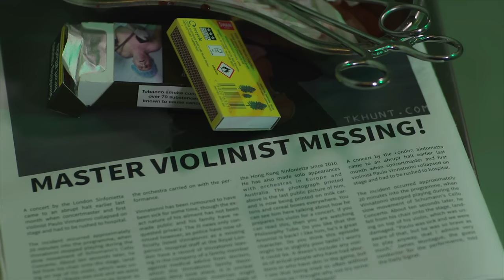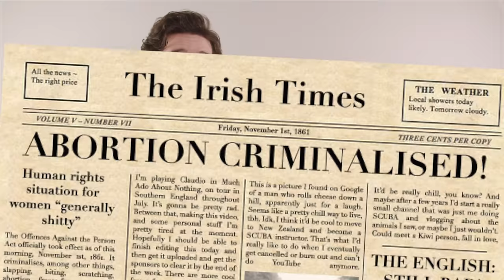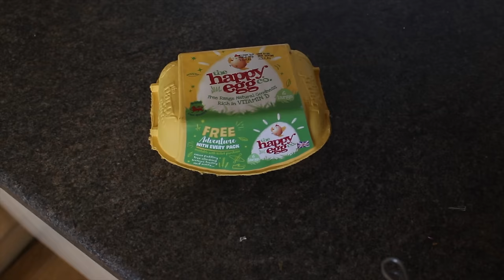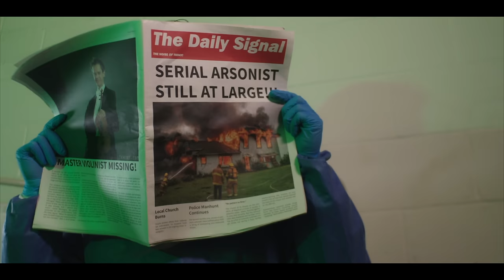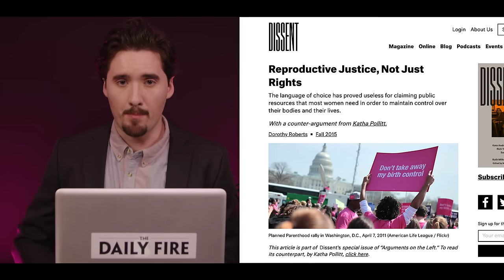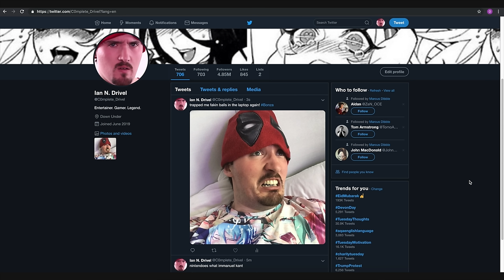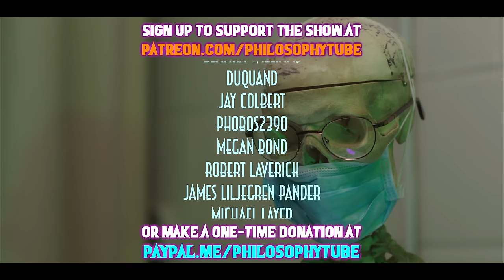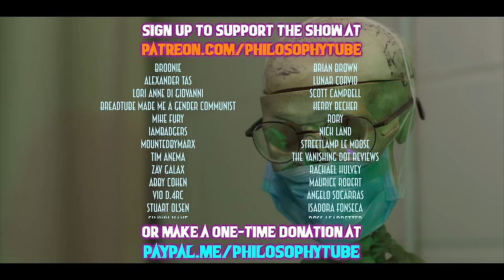Abortion & Ben Shapiro | Philosophy Tube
Bibliography:
Judith Jarvis Thomson, “A Defence of Abortion,” in Philosophy and Public Affairs 1971
John Finis, “The Rights and Wrongs of Abortion: A Reply to Judith Thomson,” in Philosophy and Public Affairs 2, 1973
Eric Wiland, “Unconscious Violinists and the Use of Analogies in Moral Argument,” in Journal of Medical Ethics 26, 2000
Jenavieve Hatch, A Black Abortion Rights Activist On White Women And The Myth Of 'Black Genocide,' in Huffpost
Alice Walker, “One Child of One’s Own: A Meaningful Digression Within the Work(s) - An Excerpt” in But Some of Us Are Brave: Black Women’s Studies ed. Hull et. al (City University Feminist Press, 1982).
Barbara Smith, “Racism and Women’s Studies,” in But Some of Us Are Brave: Black Women’s Studies ed. Hull et. al (City University Feminist Press, 1982).
Dawn Porter, SCOTUS Abortion Ruling is a Victory for Black Women, in Essence
Aisling McCrea, “The Magical Thinking of Guys Who Love Logic,” in The Outline
Bethy Squires, “The Racist and Sexist History of Keeping Birth Control Side Effects Secret,” in Vice
Jane Coaston, “Alabama Abortion Ban: Why Some Anti-Abortion Conservatives Think Alabama’s Abortion Law Goes Too Far,” in Vox
Randall Balmer, “The Real Origins of the Religious Right,” in Politico
Jessica Valenti, “Anti-Abortion Lawmakers Have No Idea How Women’s Bodies Work,” in Medium
Laurie Penny, “The Criminalization of Women’s Bodies is All About Conservative Male Power,” in The New Republic
John Sciulli, “Watch Ben Shapiro Destroy Ben Shapiro in One Simple Sentence,” in GQ
Sabrina Tavernise, “Ben Shaprio, a Provocative ‘Gladiator,’ Battles to Win Young Conservatives” in The New York TImes